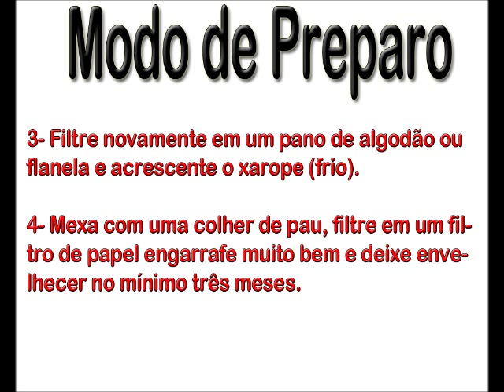Licor de Uvas (Grapes) - Caseiro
Ingredientes

1/2 kg de uva
1 1/2 litro de álcool de cereais (40°)
2 litros de xarope de açúcar

1- Lave bem as uvas. Amasse-as e coloque em uma vasilha de louça ou cerâmica com álcool em maceração durante cinco dias.

2- Depois desse tempo, cor numa peneira e esprema o bagaço para sair todo o líquido.

3- Filtre novamente em um pano de algodão ou flanela e acrescente o xarope (frio).

4- Mexa com uma colher de pau, filtre em um filtro de papel engarrafe muito bem e deixe envelhecer no mínimo três meses.